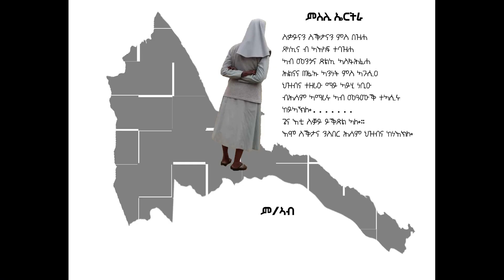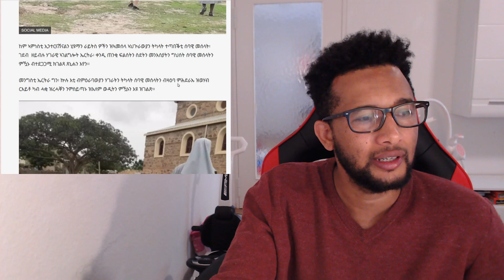ኣብ ኣኽሩር ሰገነይቲ ዘጋጥም ዘሎ ዘሕዝን ፍጻሜ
We are RBL TV 📺 which is a big company located in Germany Karlsruhe, Our Main Productions Are; News, Eritrean Music | Interview Famous And Successful People | Comedies | Educational Videos | Motivational Videos | Short Stories And Long Stories.
Produced by RBL TV Entertainment
Full Interview ምስ ህብብቲ ተወሳኢት  Eritrea ሳሮን በረኸት